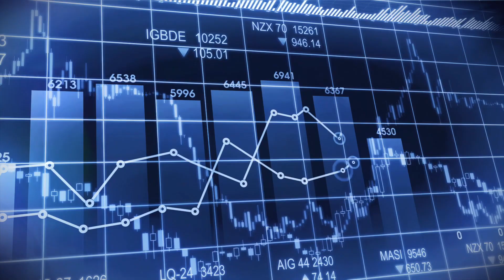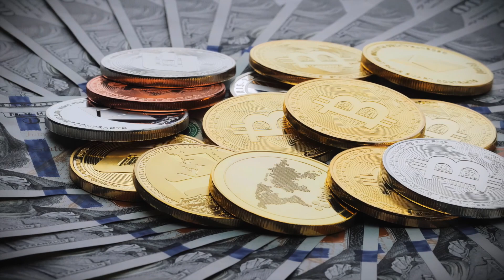HKU MOOC FinTech Technologies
Learn the top FinTech technologies that are transforming today's world of finance and technology.